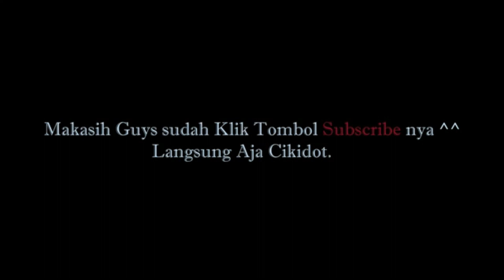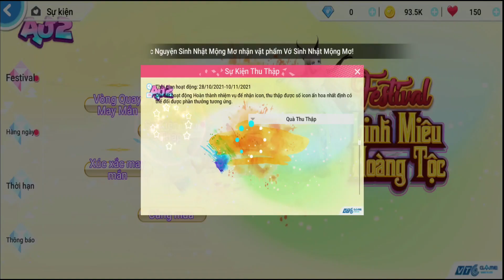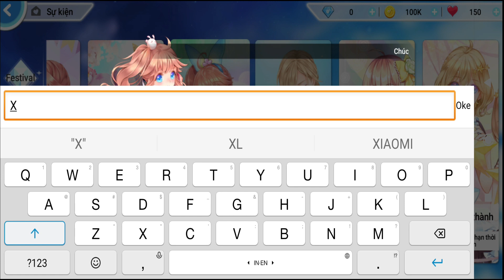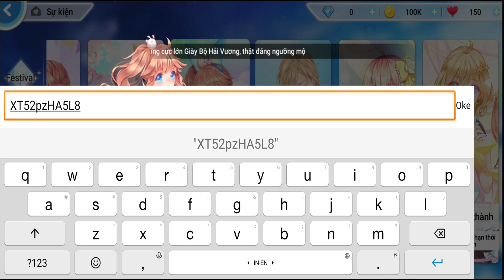REDEEM CODE IN AU 2 MOBILE VTC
Hallo guys maaf belakangan ini jarang ada video terbaru nanti aku usahakan untuk selalu memberikan video video terbaru di channel ini guys dan selalu memberikan informasi lainnya. salah satu nya ini guys code redeem terbaru untuk au2 mobile vtc. apabilah kalian gunakan code redeem ini di luar game au2 mobile vtc code tersebut tidak akan berhasil jadi ini harus di gunakan untuk au2 mobile vtc

Hello guys, sorry lately there are rarely new videos, later I will try to always provide the latest videos on this channel guys and always provide other information. one of them guys is the latest redeem code for au2 mobile vtc. if you use this redeem code outside the au2 mobile vtc game the code will not work so it must be used for au2 mobile vtc